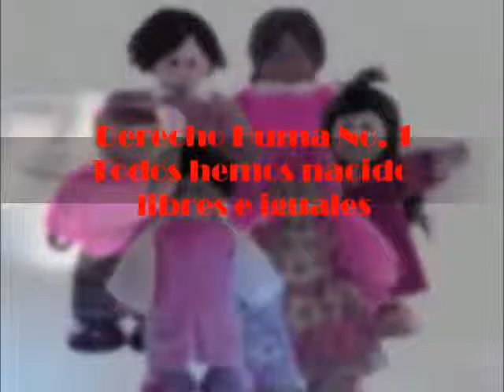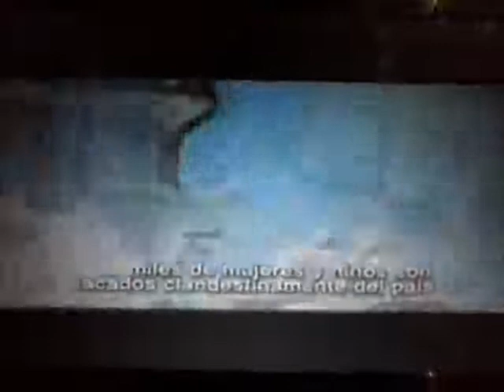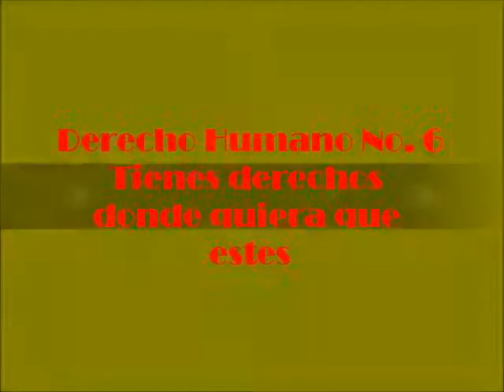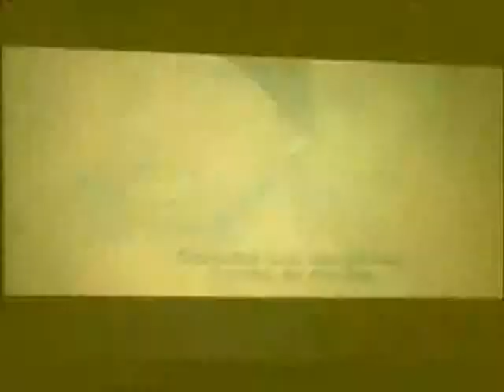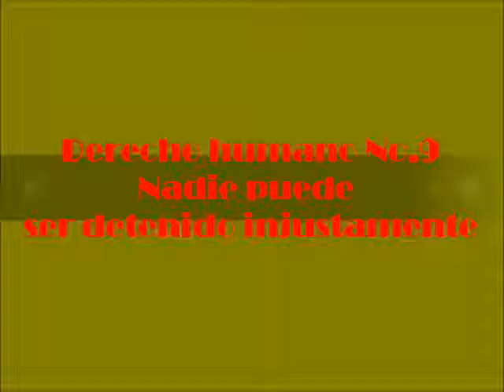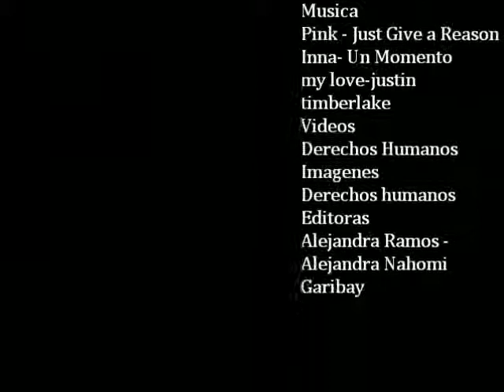cortometraje 3ro b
Alejandra ramos de jesus